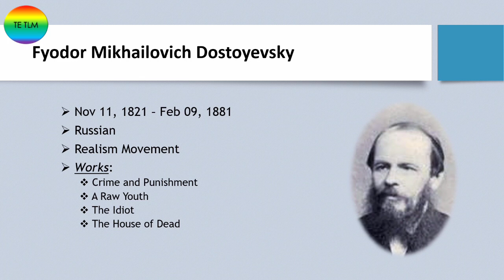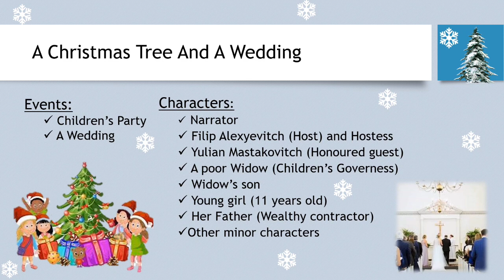Fyodor Dostoveysky's A Christmas Tree and a Wedding short story summary in Tamil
Fyodor Dostoveysky, a christmas tree and a wedding short story, a christmas tree and a wedding by fydor dostoyevsky, a christmas tree and a wedding tamil, the christmas tree and the wedding, dostoevsky. Shortstory summary in tamil.